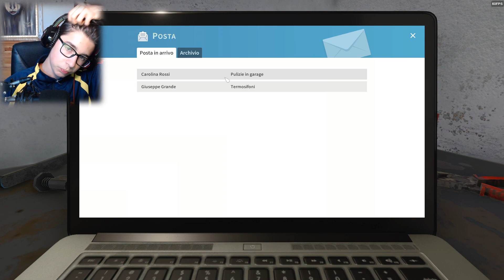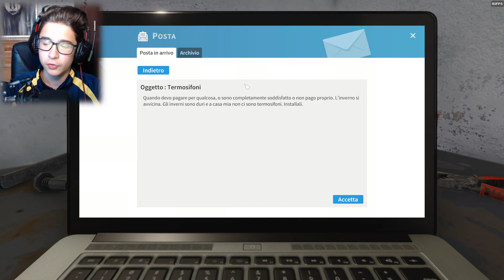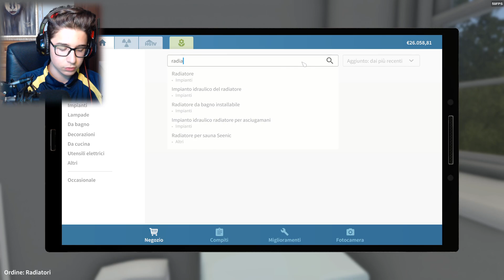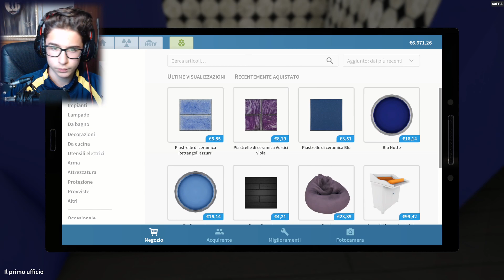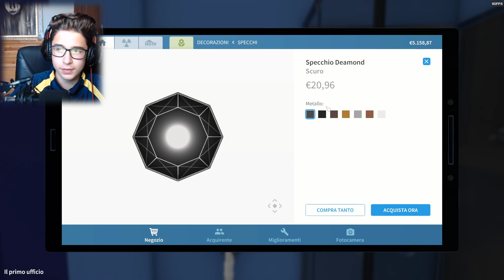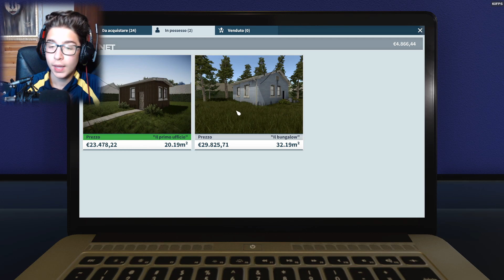IL NOSTRO PRIMO UFFICIO !!! | House Flipper Part 1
Ragazzi dato che io sono appassionato dei giochi di ruolo e non tanto di sparatutto ho deciso di portarvi anche questo gioco , spero che vi piaccia , se così è stato lasciate un like , commentate ed iscrivetevi al canale .